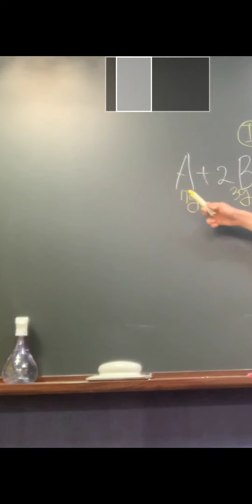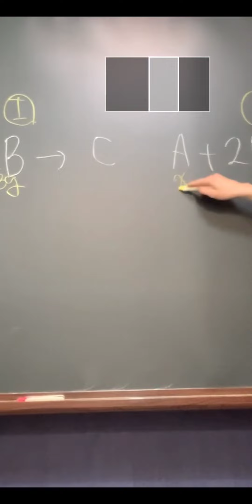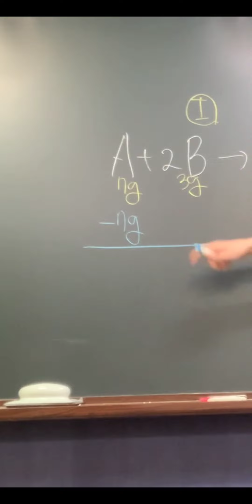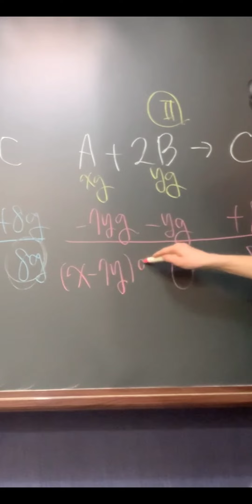화학1 양적관계 한계 반응물 질량비